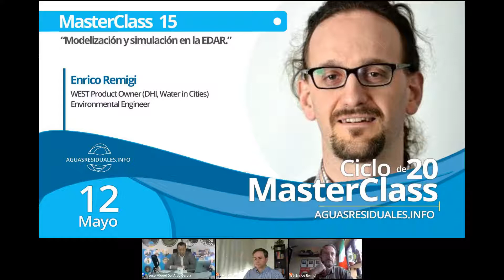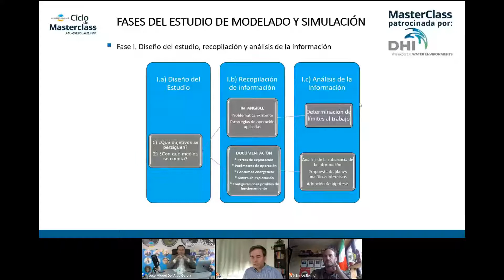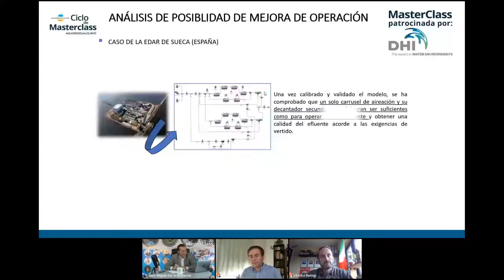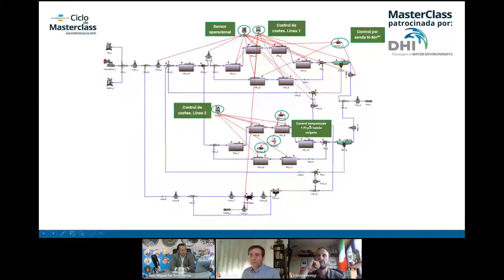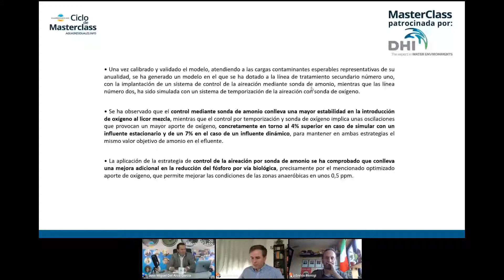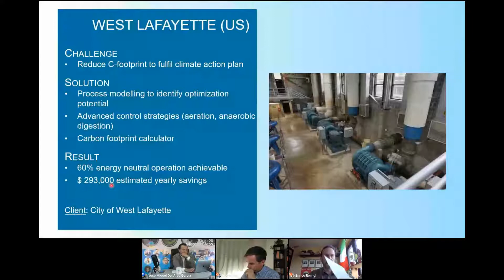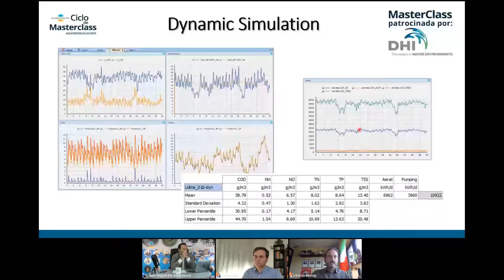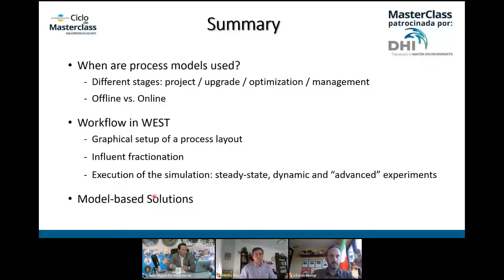MasterClass 15 "Modelación y Simulación en la EDAR"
** Disponible las presentaciones de la MasterClass en la parte inferior de la descripción del vídeo.

En la tarde del pasado jueves 12 de mayo, a las 16:30 horas, celebramos la decimoquinta MasterClass de nuestro Ciclo de 20 MasterClass.

En esta edición pudimos ver con detalle la "Modelación y Simulación en la EDAR" de la mano de Héctor Rey Gosálbez, Ingeniero Químico, especialista de procesos de tratamiento de agua, en la empresa PROINTEC y docente en WALEBUBLÉ.

Al evento asistieron en directo un total de 539 profesionales del sector del tratamiento del agua de España, Portugal y América Latina, además de los totales, 237 inscritos lo han podido ver en diferido a día de hoy.

Como en las pasada ediciones, la MasterClass contó con un patrocinador único, en esta ocasión tuvimos a la empresa DHI, que a través de Enrico Remigi, WEST Product Owner, nos detalló las ventajas y casos de estudio de su software de modelado y simulación de EDAR denominado WEST.